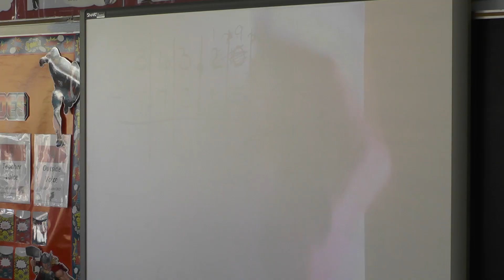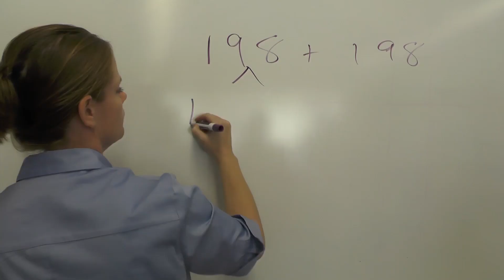WSES Mathematics Outstanding Teacher, Rebecca Criste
North Carolina Council of Teachers of Mathematics Outstanding Teacher, Rebecca Criste, of Walker-Spivey Elementary.